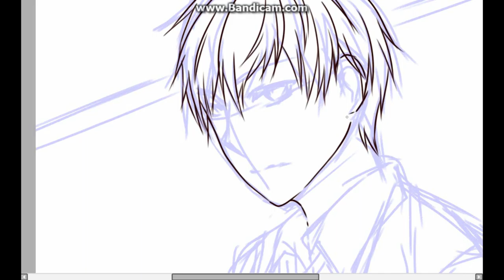Mayuzumi Chihiro Speed paint by Aiharasama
yayyy long time no speed paint haha :'D
probably the shortest speed paint I've ever made so it was a bit messy  _(:'3

oh yeah, it's 30th May, HAPPY AKAKURO WEDDING ANNIVERSARRY ! I LOVE YOU BABIES

p/s : i'd actually started recording from the very rough sketch but stupid bandicam, the sketches period wasn't recorded :'D